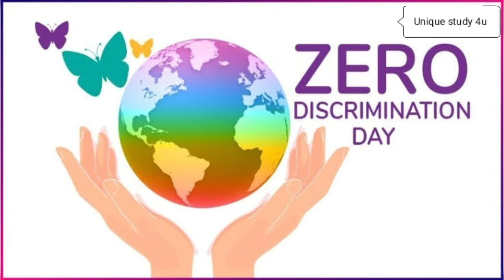ZERO DESCRIMINATION DAY || 1 MARCH 2021 || UNIQUE STUDY 4U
Hi friends ,
    This is Redhuma hear,

frainds aaj hai 1 march 2021 jo ki ek bhut he khas diwas hai hamre desh ke liye he nhi balki puri duniya ke liye.
 aur wo diwas hai (zero descrimination day)ke rupe me manaya jata hai.

 Es diwas ke suruat (U.N..O) tatha anaya antarasteriyea sanjhatano dawara kiya gya tha.
 Es diwas ko manane ka bas ek he maksad tha kanun ke samax samanta aur sabhi sayukat raster ke sabhi sadasya desho ko samanta paradn karna he tha.

 Es diwas ka suruat 1march 2014 ki pahle bar manaya gya tha.aur es diwas 27 feb ko viging me ek praumukh karyakaram ke sath unaids ke karyakarm nirdeshak misel sedebe
 dawara suruat kiya gya tha .

 frainds es diwas ko celeberate karne ka bas ek he maksad tha apne ander ke bhedbhav ko khatam karna.

 yadi hamari mansikata bhedbhav se grasit hogi to yah hamare liye aur hamre desh ke future ke liye bhi shi nhi hoga.bhed bhav rahit aur samanta ke duniya astapit karne me jitna ho sake apna sahiyoga dena chiye.ek ache nagrik hone ke nate.

 yadi hum bat kre bhartiye dhandh sanhita ke to wah dhara 377 jo ki yah kahte hai ki samlanjik ko apradhik bante hai.

 ye the kuch important point zero descipation day ke bare me.

 i hope ki apko ye pasnd aaya hoga padhne ke badd apna fedback comment me zarror likhe.

 To gayz hai na aaj ka ye din khas??

 CHANNEL___ AND NEW JOURNEY___
KEEP____SUPPORTING____ME____FRIENDS_